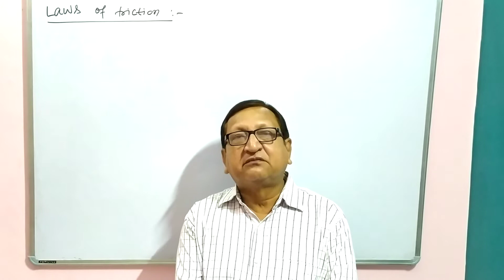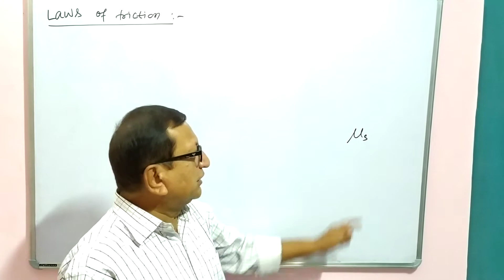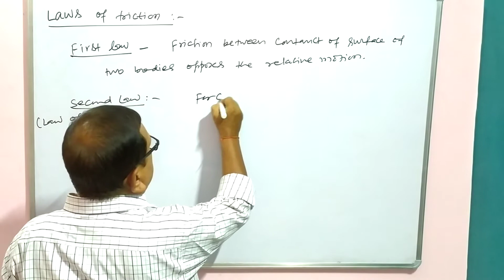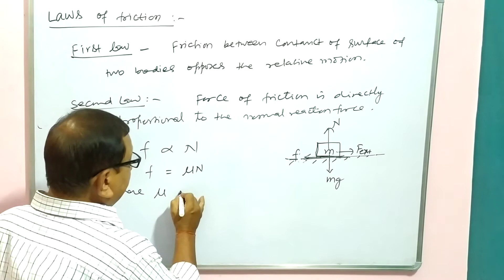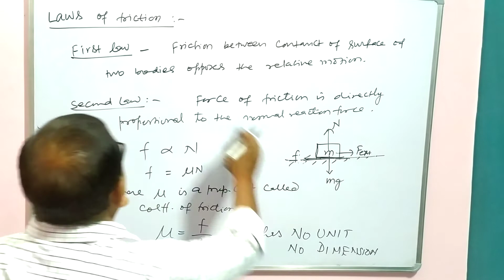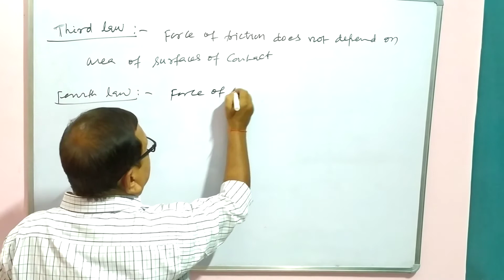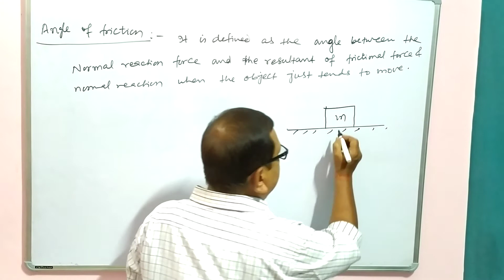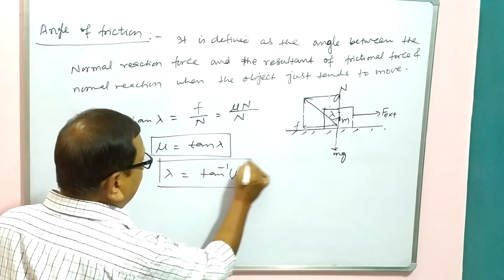L - 2 || Laws of Friction || Angle of Friction